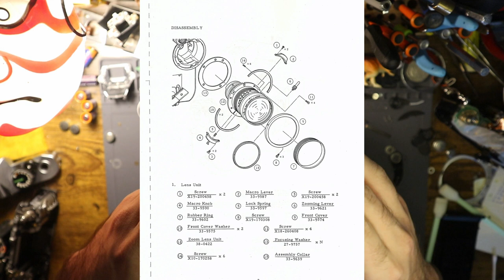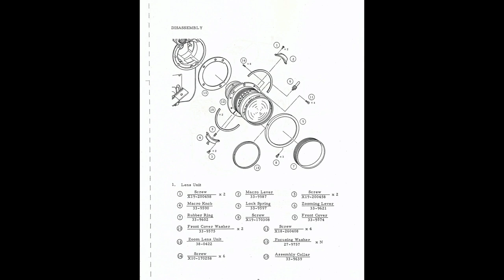The Best 16mm Film Camera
Recently received a few comments on an older video and instead of simply replying I felt a video would be more beneficial, plus I'll take any excuse I can get to talk about my beloved Canon Scoopic.